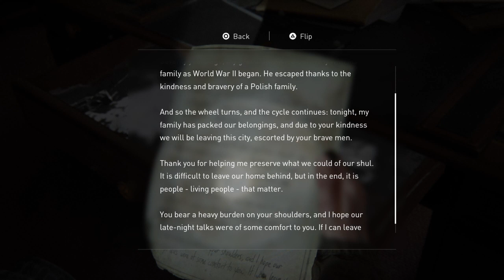The Last of Us Part II Game play